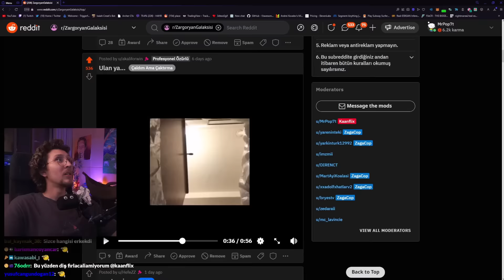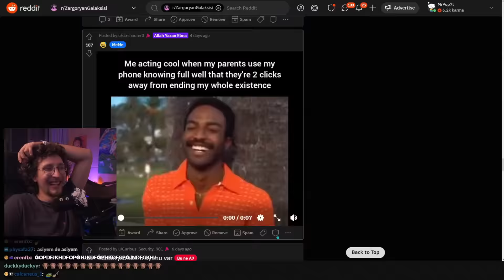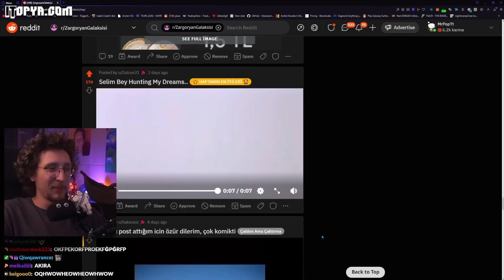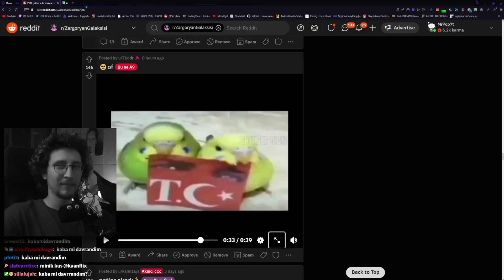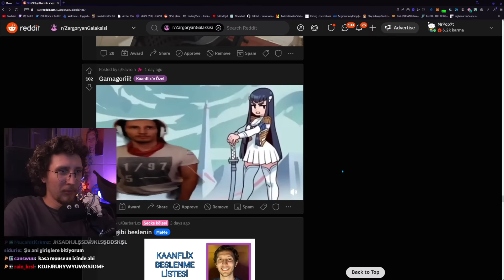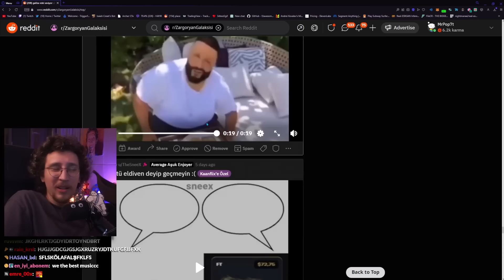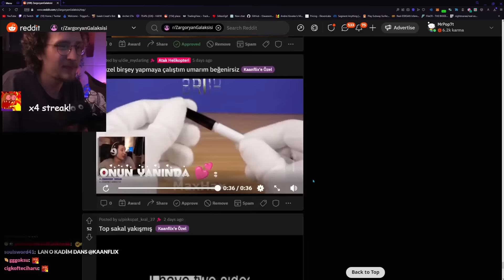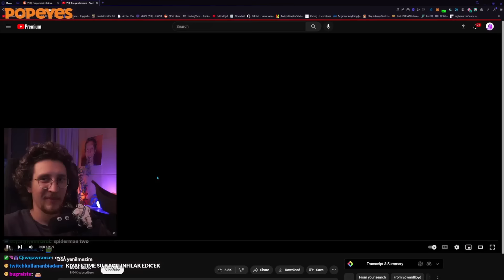Neye Güldüğümü Unuttum [Reddit Feti$i]